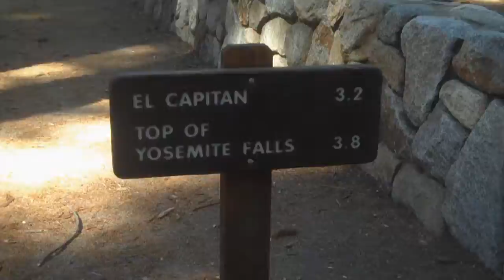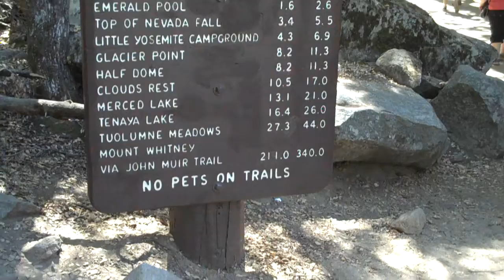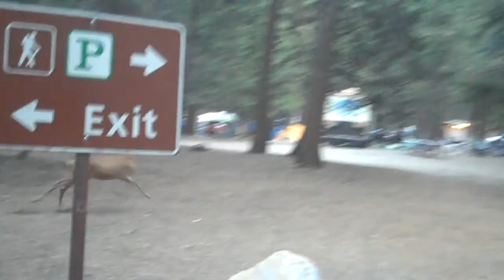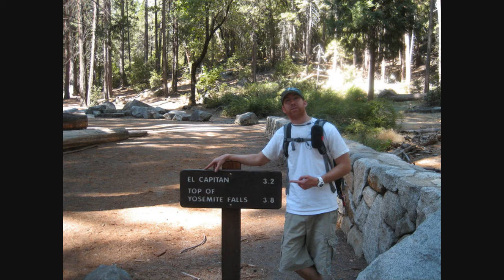Yosemite 2010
Labor Day weekend n Yosemite